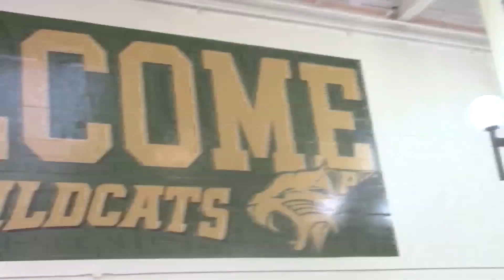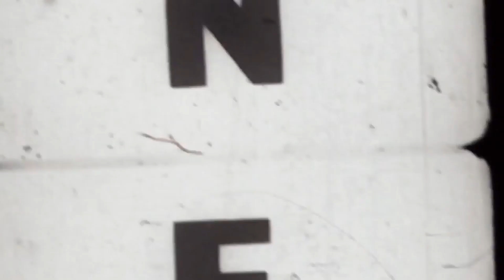Wakeup Wildcats March 5th 2020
Pinelands Regional High School's morning announcements.